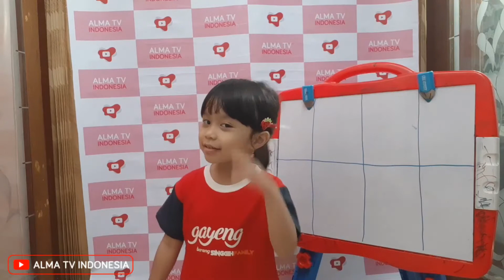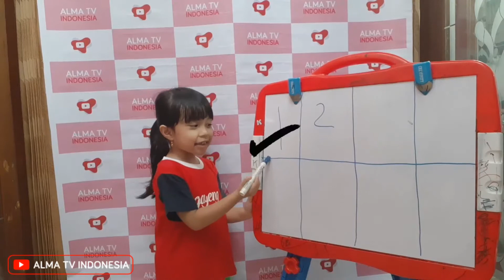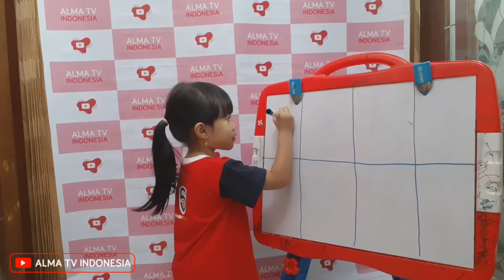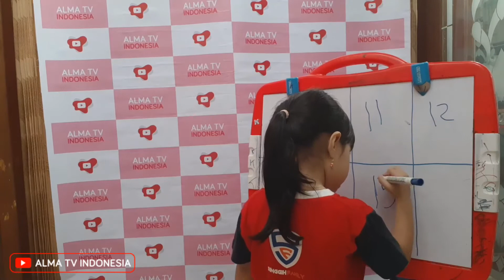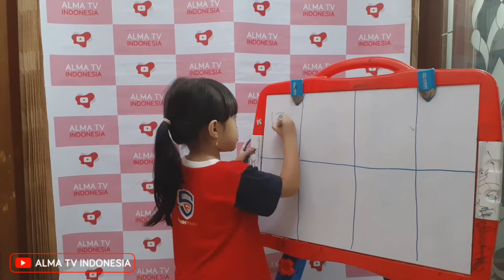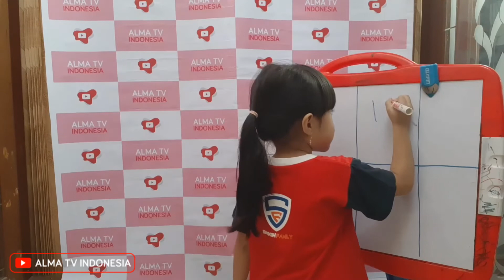BELAJAR BARENG ALMA - #2 MENULIS ANGKA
Hallo teman teman Alma.. apa kabar semua..?
Semoga semua dalam keadaan sehat yaaa...
aamiin.

Mohon maaf sudah agak lama yaaa Alma eggak upload video ya..

Nahh.. di video kali ini, dengan tema
 "belajar bareng alma"  udah memasuki yg ke 2 lho...

kali ini Alma akan ajarain cara menulis angka...
disimak ya...

yuk kita belajar bareng...

Terima Kasih